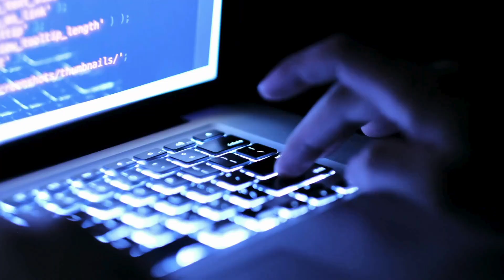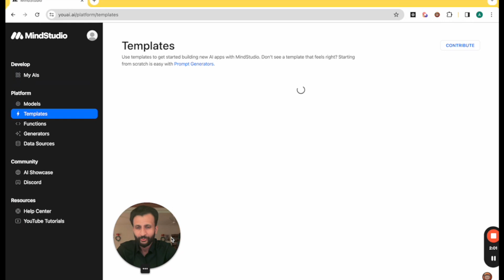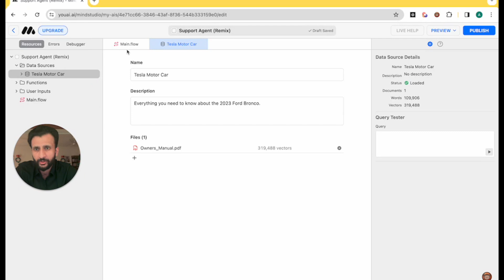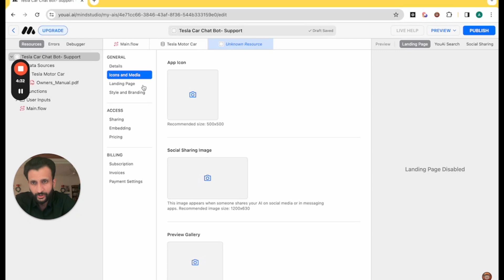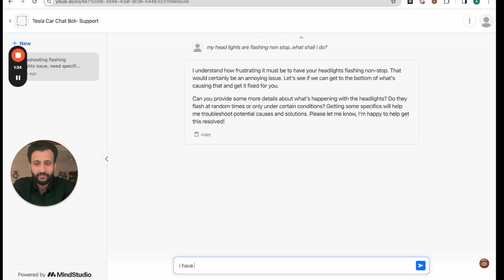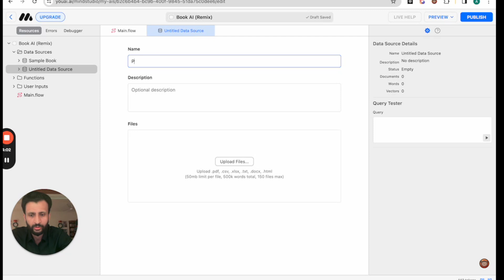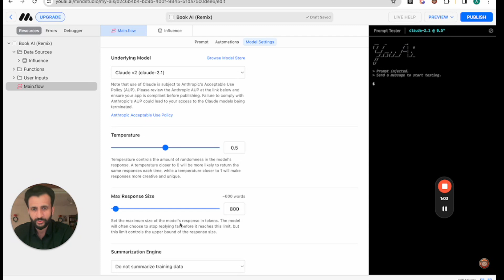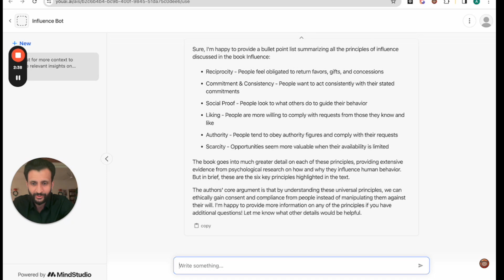How to Make your Ai App for FREE | No Coding [ Mindstudio ]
Learn how to create an AI chatbot based on your own data and embed it on your website.

MindStudio is set to revolutionize the creation of AI applications, making it a mainstream thing. It's simple and straightforward without any need for coding.

Start with building your AI for free with MindStudio!

Ever dreamed of creating your own AI app without touching a single line of code? Today, that dream is possible ! You can now create your own ai apps without coding knowledge and even sell them to earn revenue through a subscription model . Stay with me for the entire video and we will go through each step as to how one can achieve this

All this is possible with MindStudio.Think of MindStudio like a magic box where you turn your ideas into cool AI apps. No need to be a tech wizard! Today, we're making AI stuff simple and fun

Whether you want to make a customer service chatbot for your website or business, talk to a PDF, or simply create an AI character to chat with, MindStudio is very straightforward and easy to use. And the best part is, you can use most of its features for free.

Books that I feel impacted my life
The 4 Hour Work Week Book by Tim ferris

Some Cool AI Web Links that I use frequently

The above information provided is for entertainment purposes only and the information provided in the video is accurate on the date of posting the video but may not be accurate in the future .